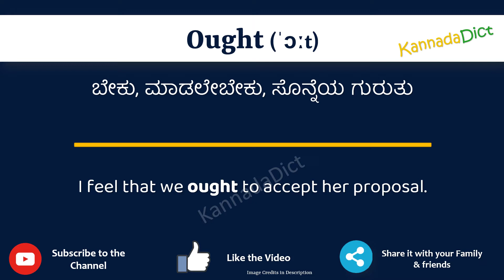Ought Meaning in Kannada | Ought in Kannada Dictionary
In this video, we will understand the meaning of Ought in Kannada and learn the pronunciation of Ought in Kannada.

 That is, you will understand Ought meaning in Kannada as well as how to speak Ought in Kannada,

What is the proper way to speak Ought in Kannada?

So, Let’s learn the word Ought in Kannada in just one minute.

Let’s, understands Ought examples in Kannada